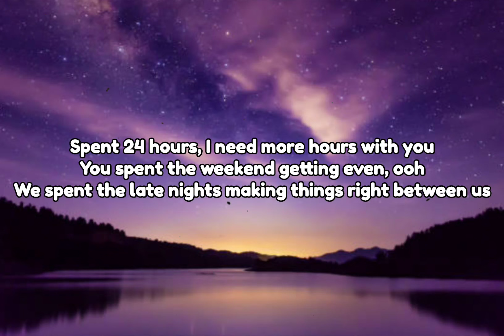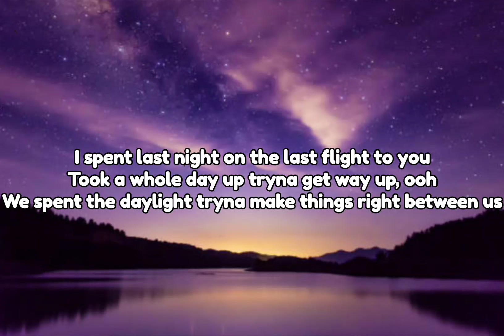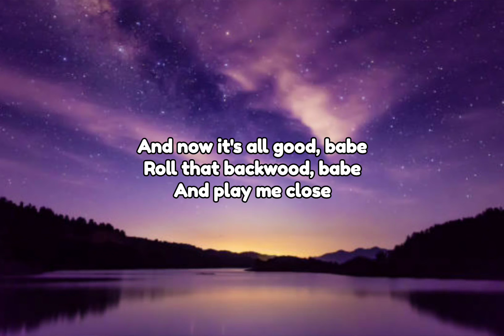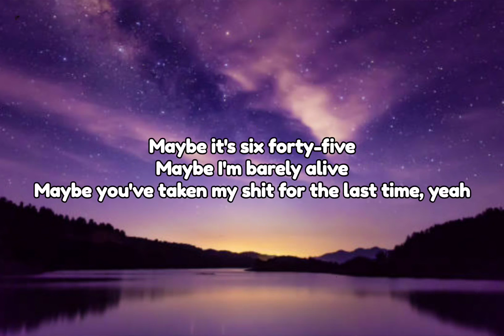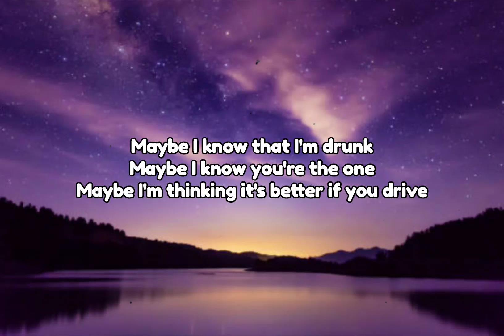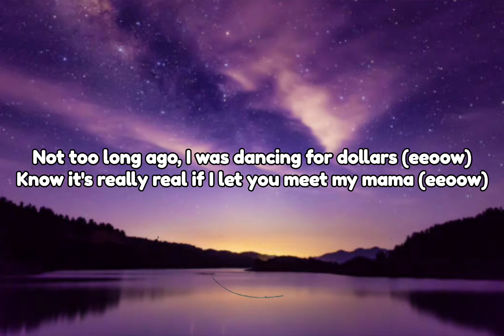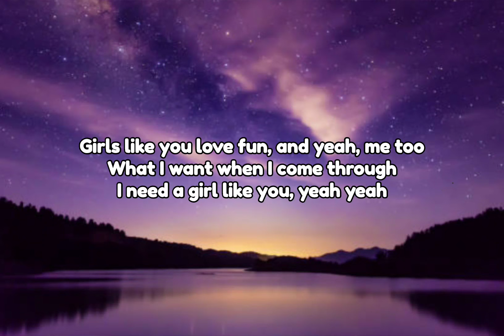Maroon 5 ft Cardi B - Girls Like You (lyrics) || Music Wyde